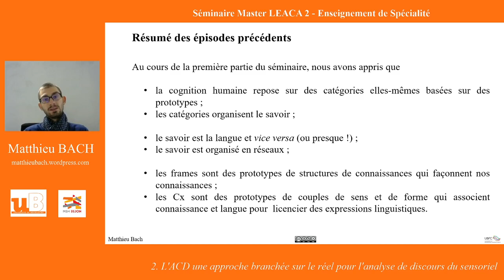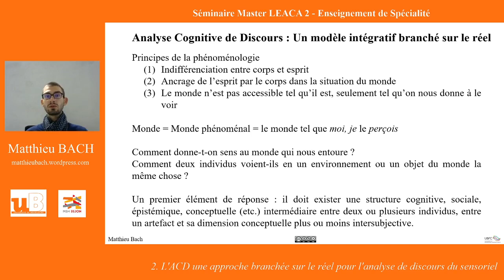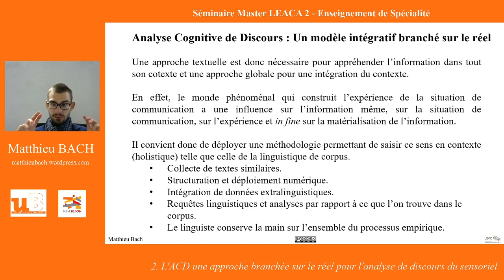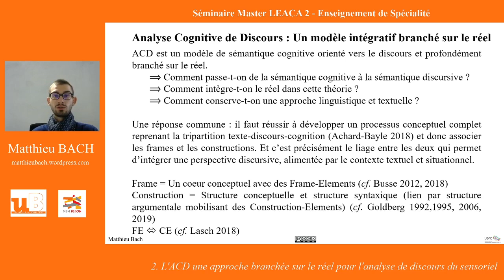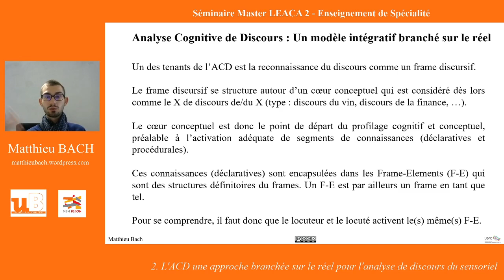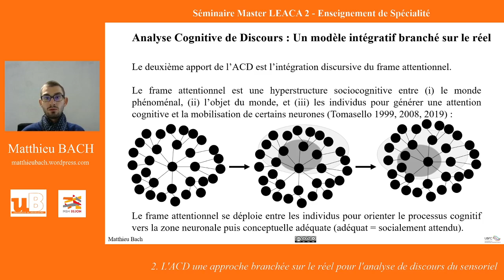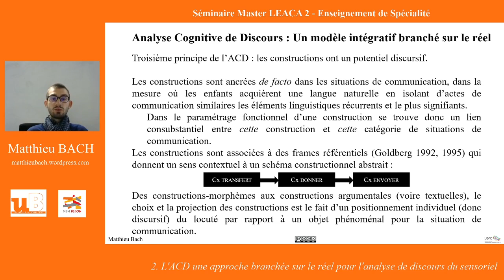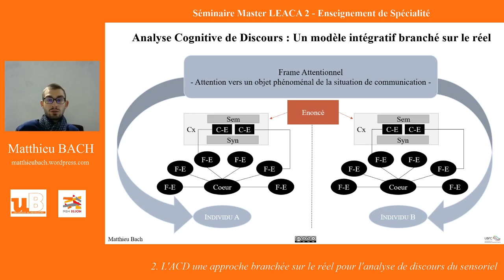Analyse Cognitive de Discours - Discours du Sensoriel - LEACA2 (2-3/1) – Pres. modèle théorique